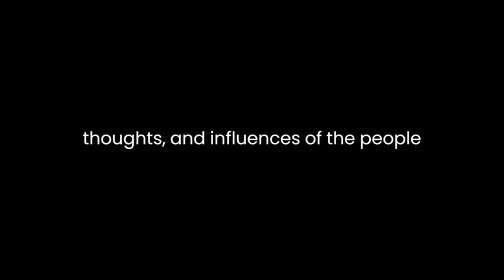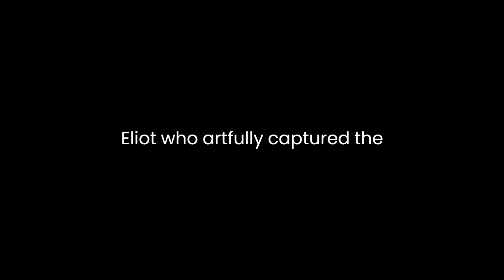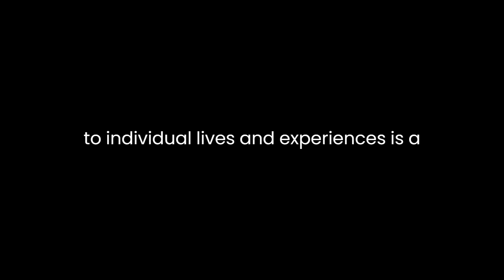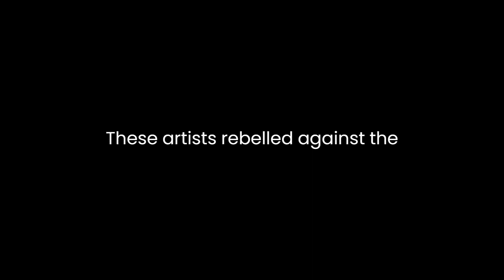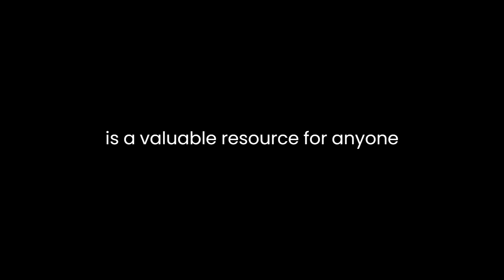"Victorian People and Ideas" By Richard D. Altick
"Victorian People and Ideas" by Richard D. Altick is a compelling exploration of the intellectual and cultural landscape of the Victorian era. Altick delves deep into the lives, thoughts, and influences of the people who inhabited this fascinating period, providing a nuanced perspective on the ideas that shaped the time.The Victorian era, spanning from 1837 to 1901, was a time of profound social, political, and technological change in Britain. Altick's work sheds light on how these external changes were mirrored in the minds of the people, as their ideas evolved to address the challenges and opportunities of the age. He demonstrates how the Victorians were both products and architects of their society, intricately weaving their lives and thoughts into the fabric of their time.One of the central themes Altick explores is the tension between tradition and progress. The Victorians grappled with the legacy of the past and the promise of the future. In a world undergoing rapid industrialization, they sought to reconcile the traditional values of a pre-industrial society with the innovative spirit of the modern age. Altick provides examples of how this tension played out in literature, art, and religious thought, where writers and thinkers frequently engaged with these dichotomies.Altick delves into the literary world of the Victorians, highlighting the works of authors like Charles Dickens and George Eliot, who artfully captured the complexities of their society. These writers used their narratives to explore issues such as class struggle, urbanization, and moral dilemmas. Altick's analysis reveals that Victorian literature was not just entertainment but a mirror reflecting the social concerns and intellectual debates of the era.Religion, too, is a focal point in Altick's analysis. The Victorian period was marked by religious transformation, as traditional beliefs and institutions were challenged by scientific discoveries and new philosophical ideas. Altick underscores the clash between traditional Christianity and the emerging theories of Darwinism and biblical criticism. Through his exploration of this religious tension, Altick paints a vivid picture of a society in transition, wrestling with deeply held beliefs in the face of intellectual challenges.Altick's attention to individual lives and experiences is a notable strength of his work. He provides a glimpse into the personal struggles and triumphs of Victorian figures like John Stuart Mill and Charlotte Brontë, demonstrating how their lives were intimately connected to the broader intellectual and cultural milieu. By examining the experiences of these individuals, Altick humanizes the Victorian era, making it more relatable to contemporary readers.Furthermore, Altick's analysis extends to the visual arts, where he discusses the works of painters like William Holman Hunt and John Everett Millais, who were part of the Pre-Raphaelite Brotherhood. These artists rebelled against the conventions of their time, emphasizing a return to nature and a rejection of industrialization. Altick effectively illustrates how art was a medium for expressing the anxieties and aspirations of Victorian society.In "Victorian People and Ideas," Altick does an excellent job of weaving together various aspects of Victorian culture and thought. His narrative skillfully interlaces literature, religion, and art, offering a comprehensive view of the era. However, some readers may find that Altick's emphasis on intellectual and cultural aspects at times overshadows the broader historical context of the Victorian era, including political and economic developments.In conclusion, Richard D. Altick's "Victorian People and Ideas" is a compelling exploration of the Victorian era, offering a rich tapestry of intellectual, cultural, and personal experiences of the time. Altick's work captures the dynamism of an age marked by the tension between tradition and progress, and it provides valuable insights into the lives and thoughts of the people who lived during this transformative period. It is a valuable resource for anyone interested in understanding the complex interplay of ideas and society in the Victorian era.